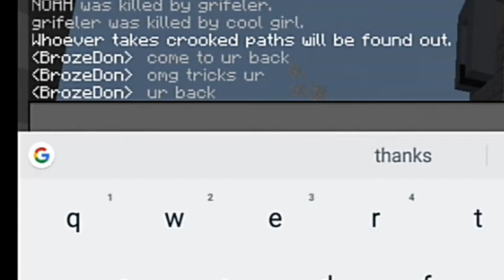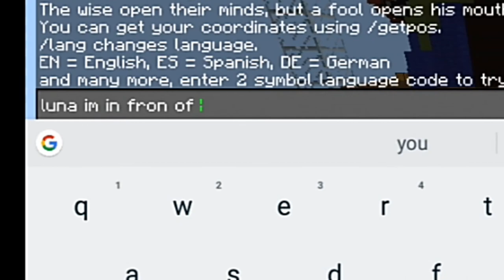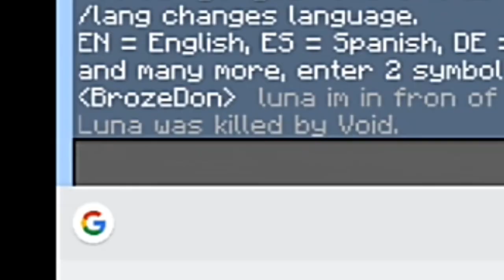"I Am Stone" ( Lifeboat Skywars TROLL )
OPEN DISCRIPTION

Kik : BrozeDonHD

Want More SkyWars,Trolling,Funny Moments
Comment It Below Thanks

Songs :

Oto croy troll song

Party troll song

Minecraft Chill Mix